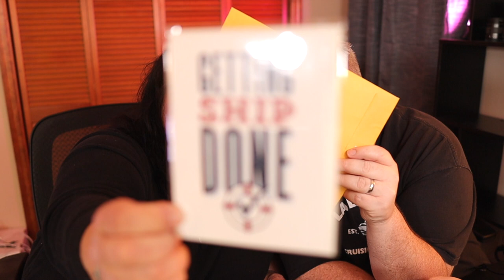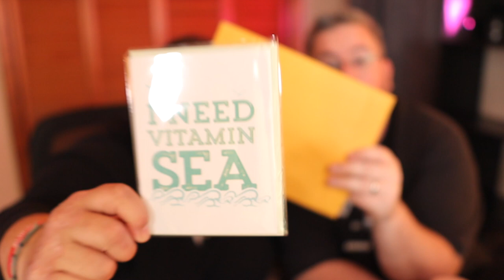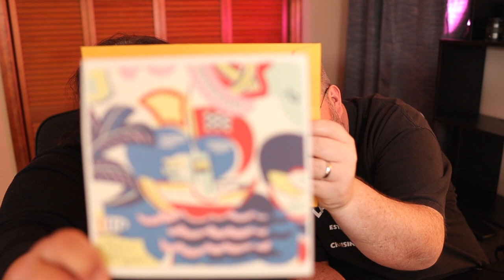Loca Mail Vlog #3